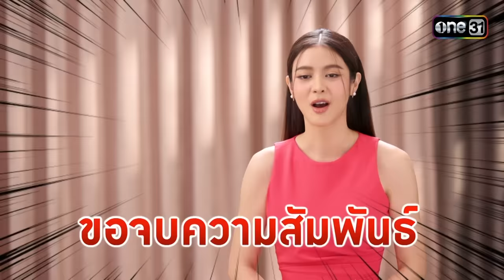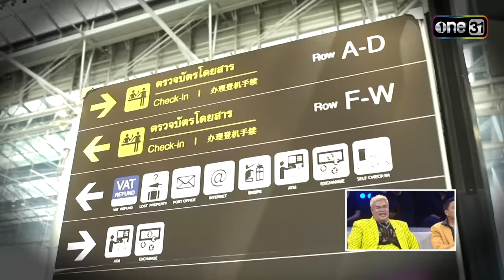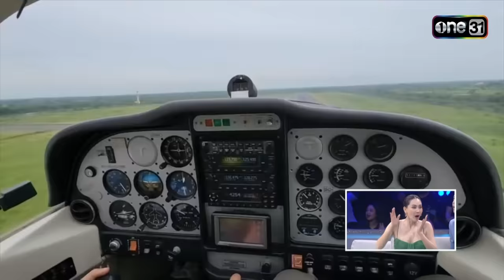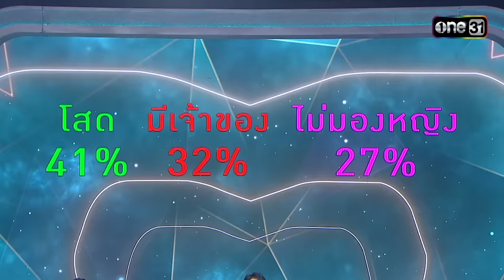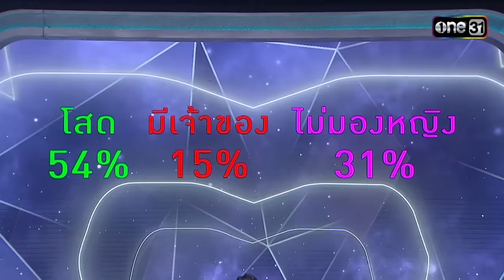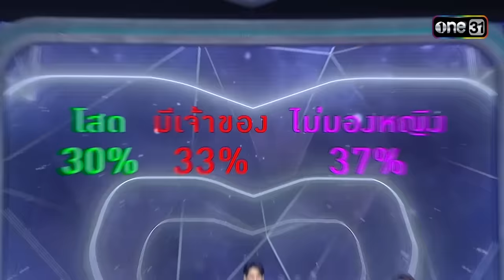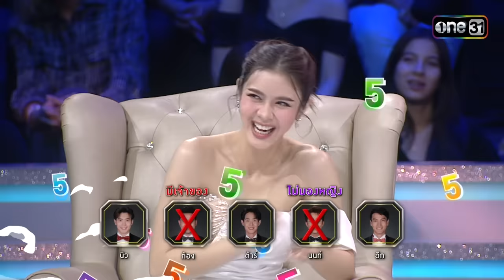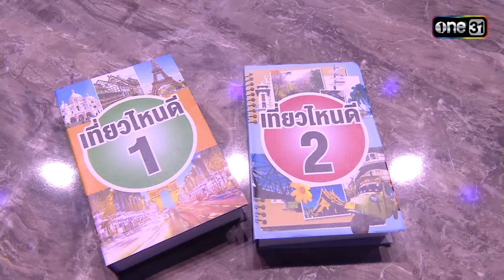รู้ไหมใครโสด 2023 | Ep.48 (Full Ep) | 17 ธ.ค. 66 | one31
"เตาแก๊สลัคกี้เฟลม 48ปีแห่งคุณภาพและความปลอดภัย มั่นใจรับประกันวาล์วเปิด-ปิด 5 ปี
สอบถามเพิ่มเติมที่ไลน์ LINE : @LuckyFlame